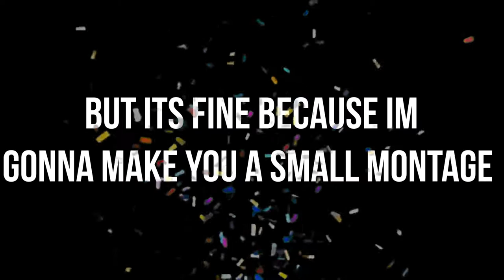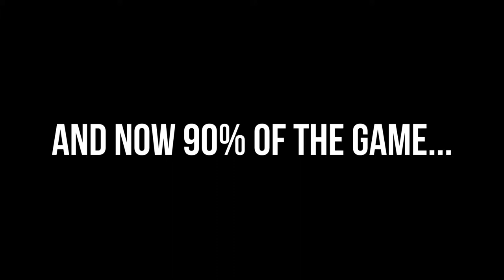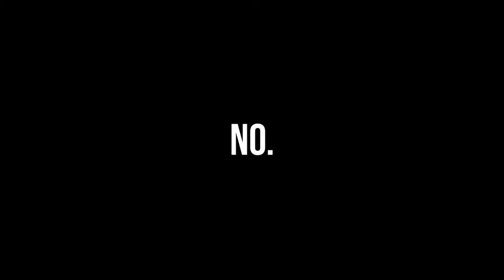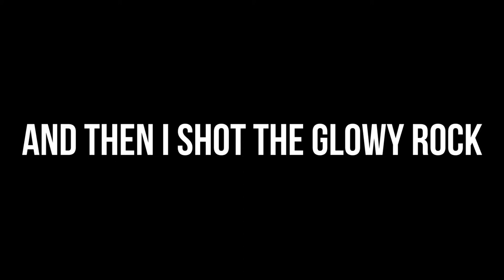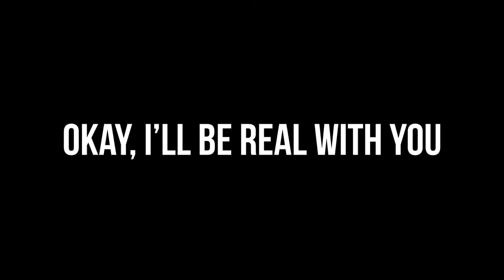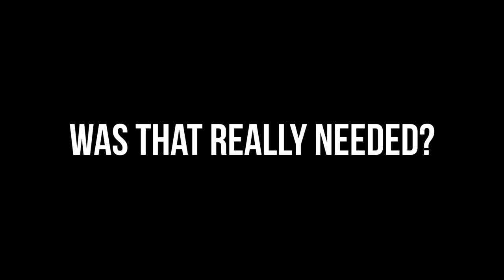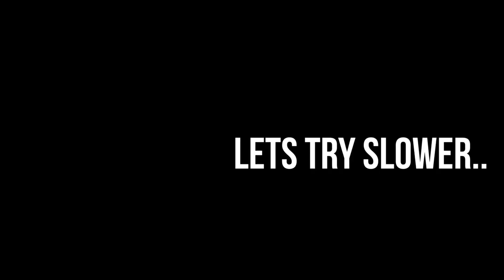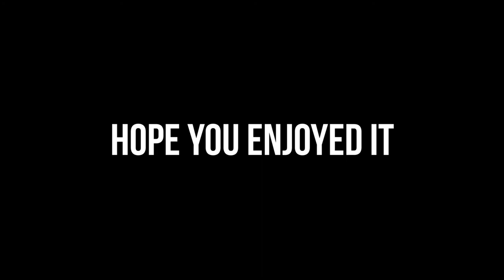Devil May Cry 5: DMC basically in a N U Tshell (part 7 and 8)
we lost some footage, so I guess we took the chance to get creative and we got this awful thing, but I hope you really enjoyed it though